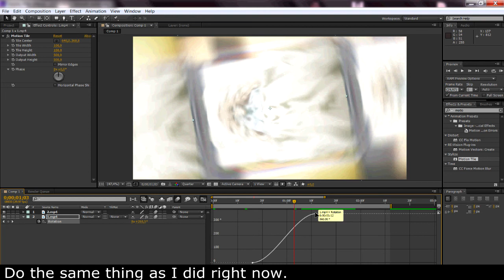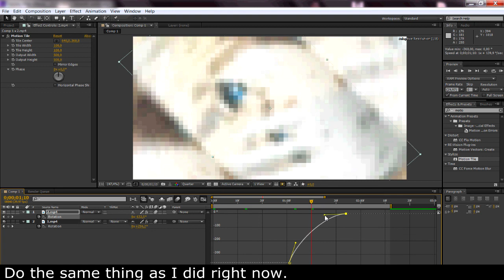♛ AE Tutorial; Smooth rotation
HD!
Hello!
I'm new here but I hope that you'll like my job QwQ
Enjoy this short tutorial~

Song: Closer ( Remix )
Artist: JayKode Remix
Program Used: Adobe After Effects CS6

- Nikki Spynx